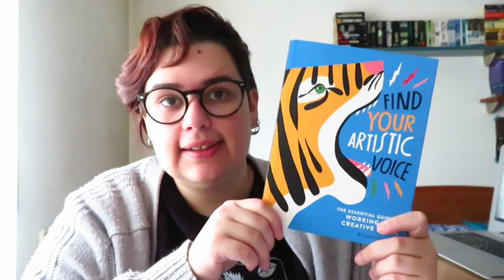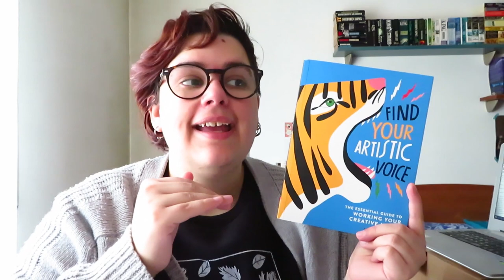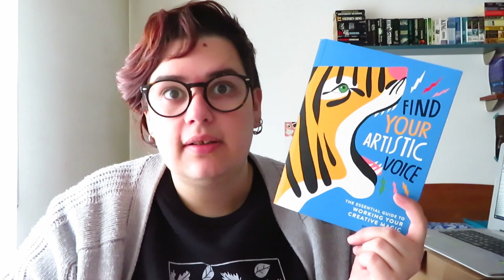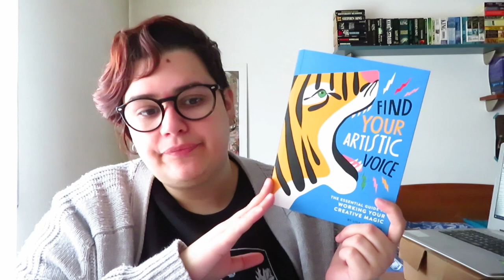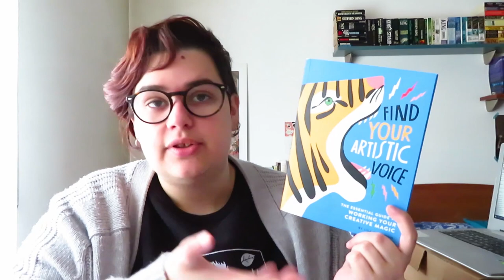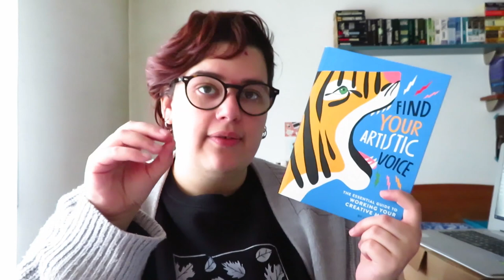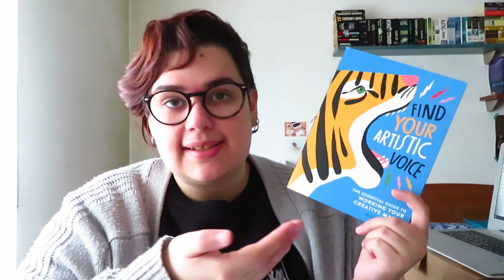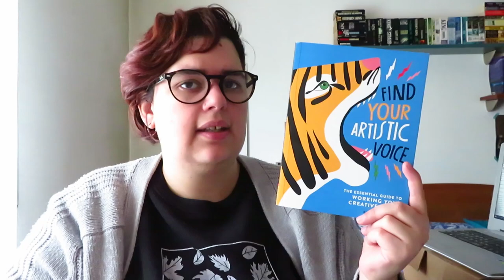Find Your Artistic Voice de Lisa Congdon | Opinião